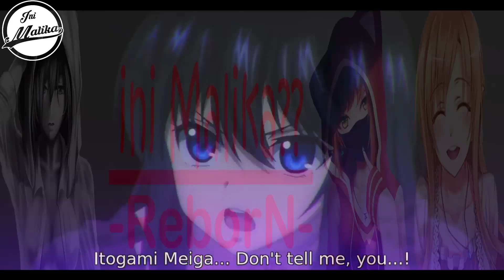[REACTION] Strike the Blood III episode 5 English Sub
It was announced at a Dengeki Game Festival stage event that the Strike the Blood light novel series will get a third OVA release. It will cover until the end of Seisen-hen.